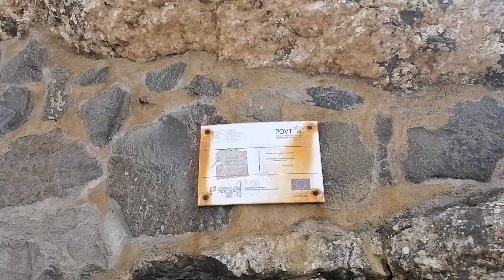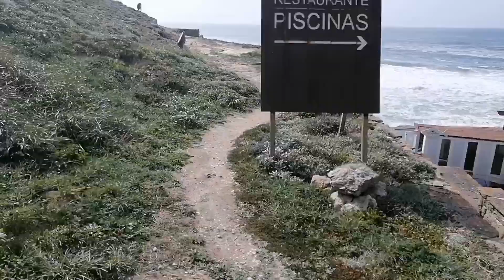Passeio de mota eléctrica, de Colares até à Praia das Azenhas do Mar